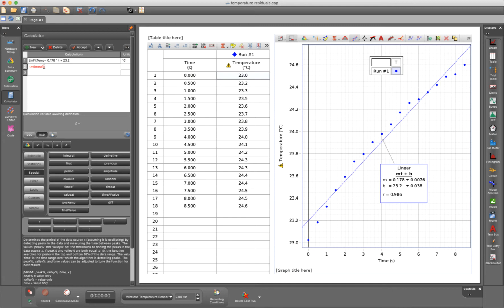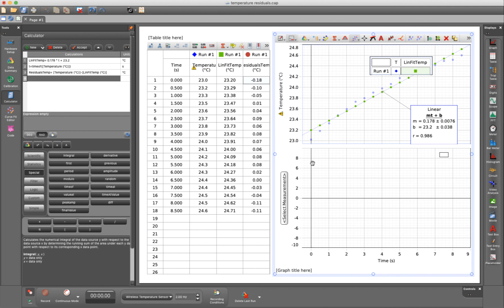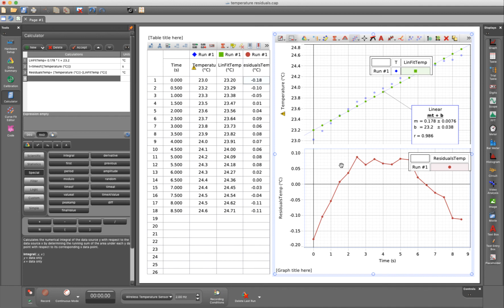Plot Residuals (Capstone)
How do I calculate and plot residuals in PASCO Capstone software?

Residuals are the differences between measured data points and a model, such as provided by a curve fit.

Need more help with PASCO Capstone?